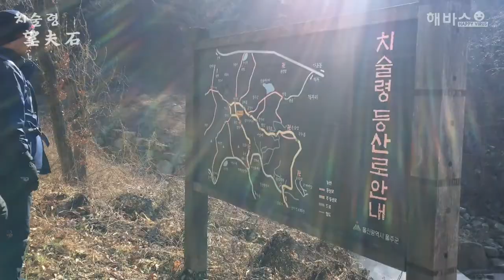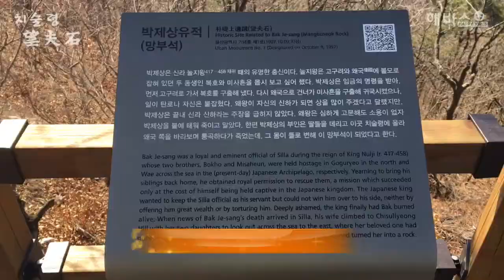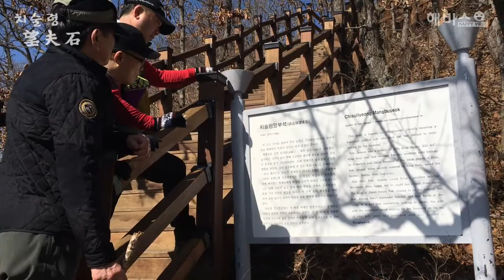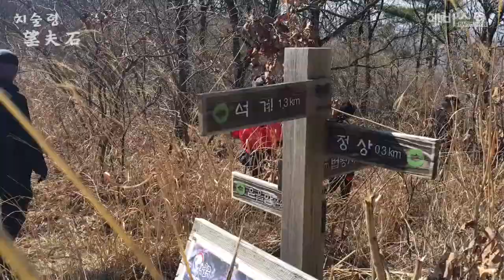170309 해바스 치술령망부석 법왕사 박제상 유적지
조용필 님이여
조아람 수덕사의 여승